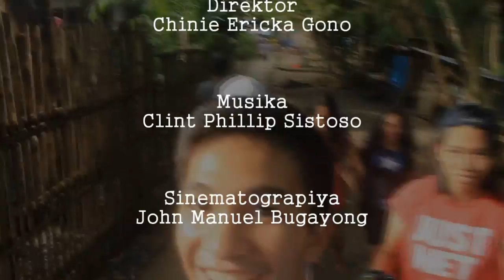Impeng Negro (Transkreasyon)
Isang transkreasyon ng "Impeng Negro" na isinulat ni Rogelio Sikat.

credits to Thesecession for his music.